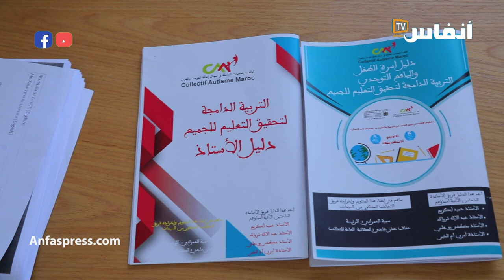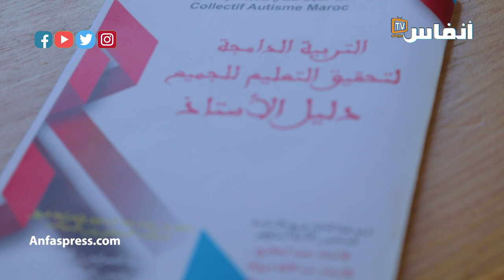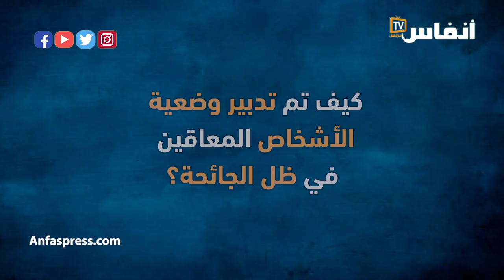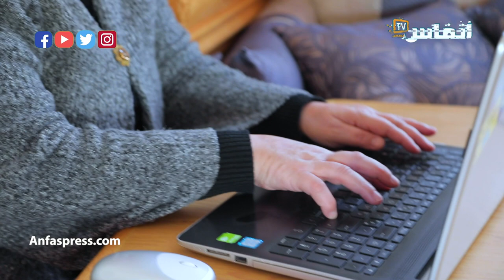العمراني.. معاناة كبيرة تعيشها أسر الأشخاص في وضعية إعاقة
من واقعها المعيش مع ابنتها ذات التوحد ومعاينتها للنقص الحاد في الولوج إلى الخدمات الأساسية، يعد انتخاب سمية العمراني، عضوا باللجنة الأممية الخاصة بالأشخاص في وضعية إعاقة، الشخص المناسب في المكان المناسب..
في هذا الحوار تتحدث العمراني عن سياق انتخابها أمميا، وإكراهات وجود شخص من ذوي الحاجات الخاصة في الأسرة المغربية.. ومدى ضمان الحقوق الأساسية لهذه الفئة من المجتمع.

أخبار المغرب
# أخبار عاجلة